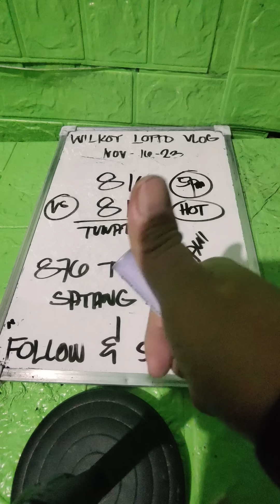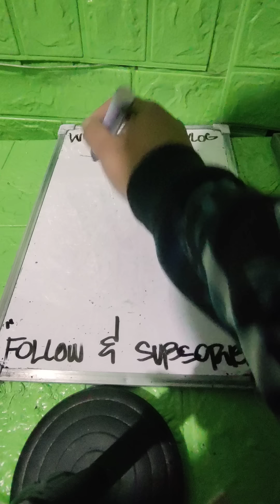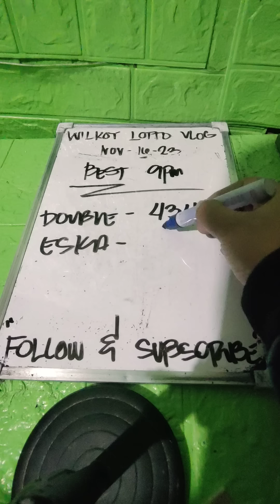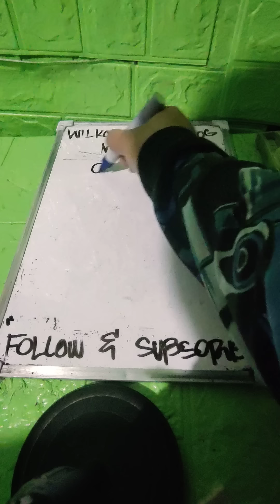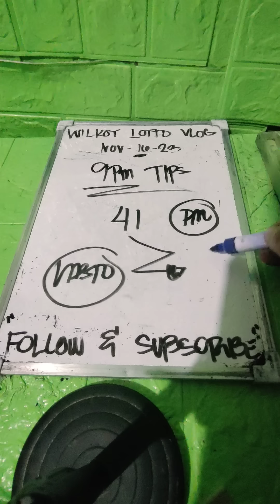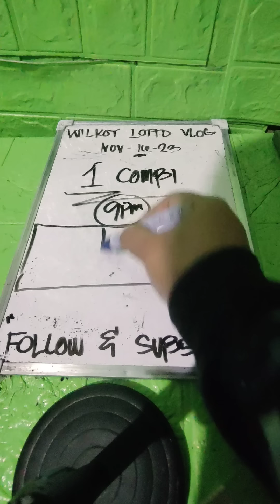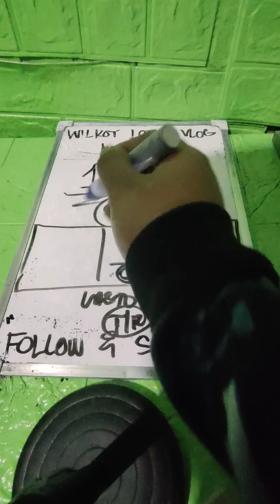SWERTRES HEARING BEST PAHABOL 9PM | ABTIK LANTAWA NA